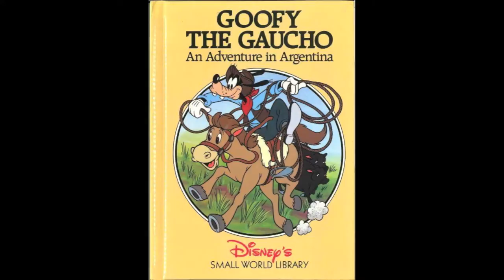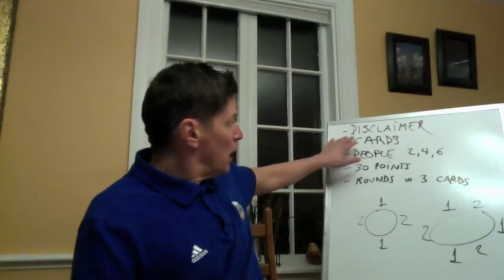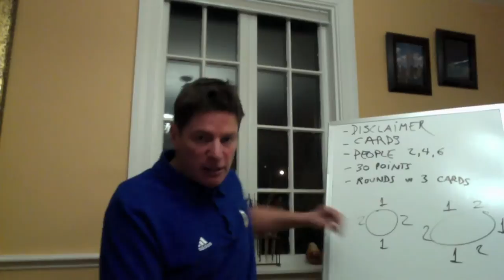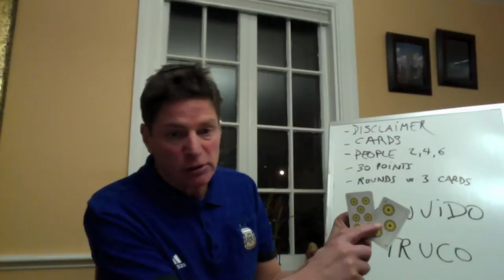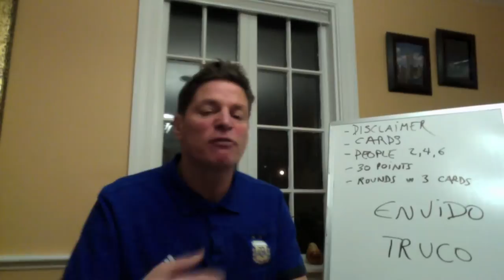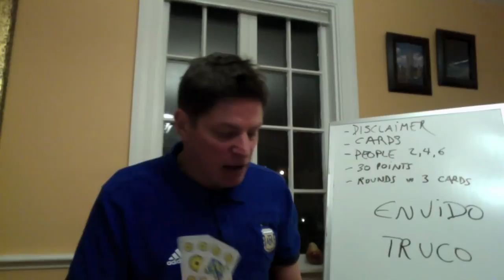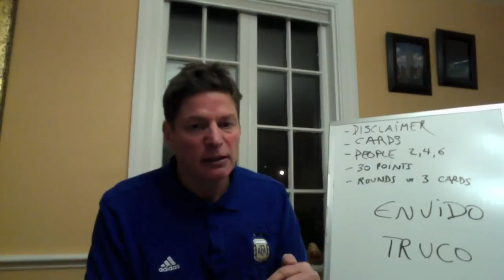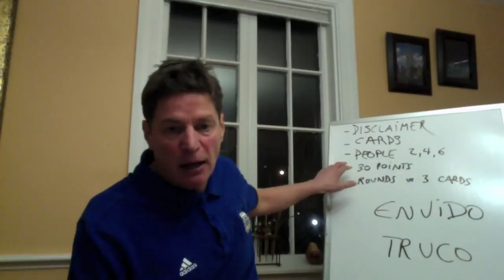How to play Truco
If you are a Gringo trying to be a Porteño, this is the video for you!!!